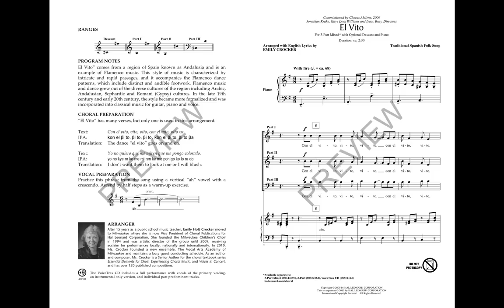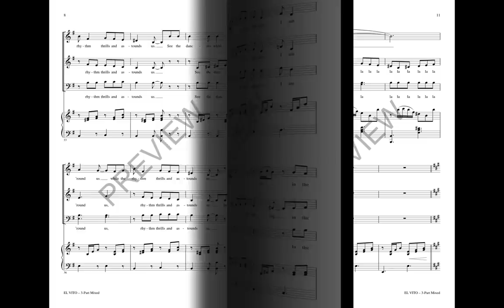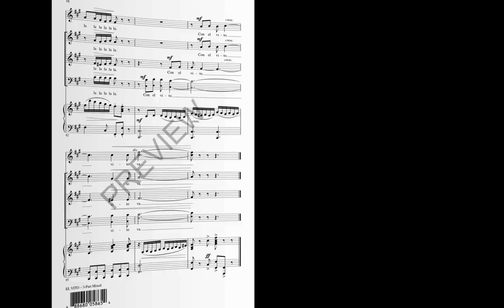El Vito (3-Part Mixed Choir) - Arranged by Emily Crocker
Now available in a 3-Part Mixed voicing, a whirling, twirling Andalusian dancer is vividly portrayed in this setting of a traditional Spanish folksong. Well-crafted vocal lines over a colorful piano accompaniment make this an excellent choice for developing choirs to show their flair! Spanish and English.

Available Separately: 2-Part, VoiceTrax CD